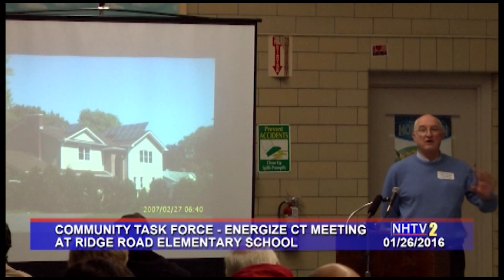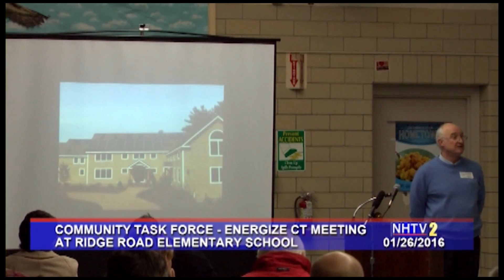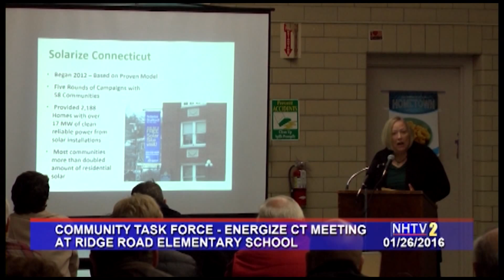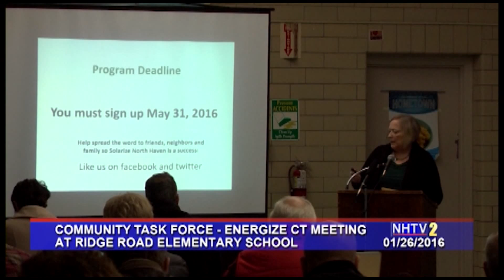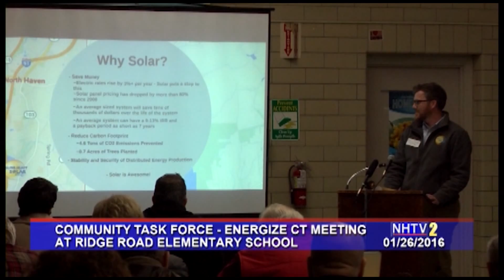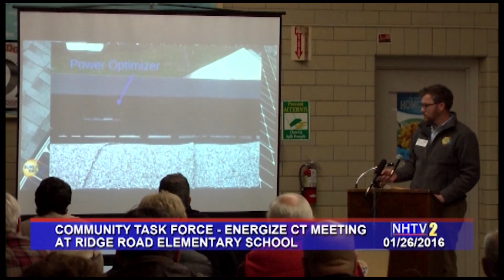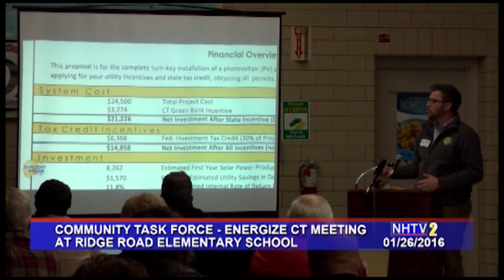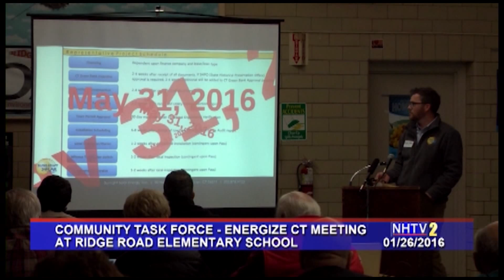Community Task Force: Energize CT! - 01/26/2016